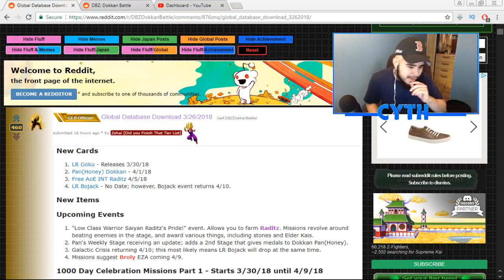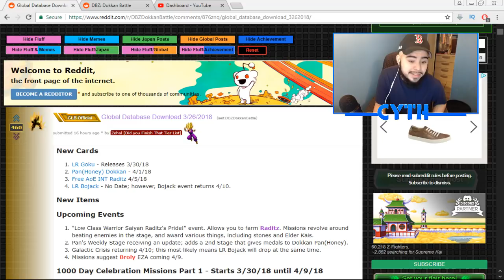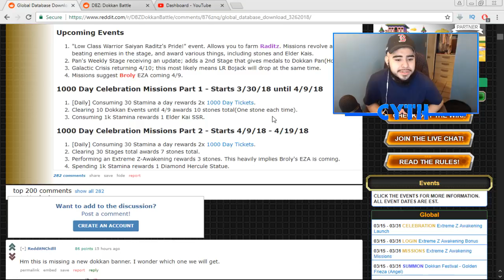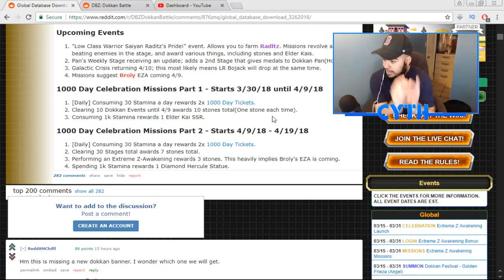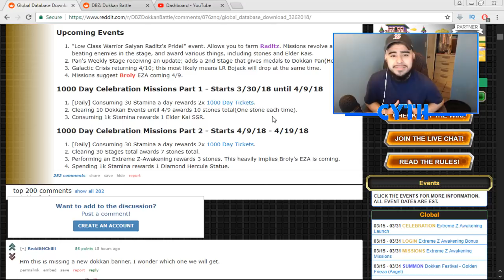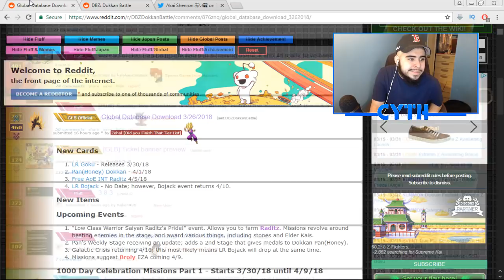1000 DAY DOKKAN CELEBRATION | Dragon Ball Z Dokkan Battle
1000 DAY DOKKAN CELEBRATION | Dragon Ball Z Dokkan Battle

30 LIKES IS THE GOAL SMASH IT !!!